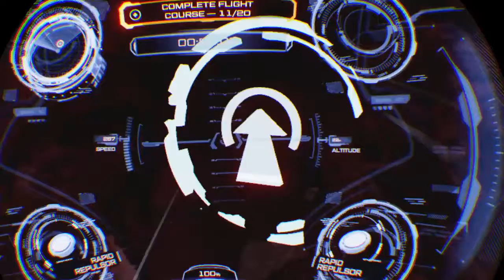Iron Man 1